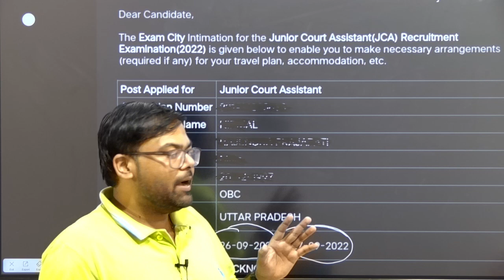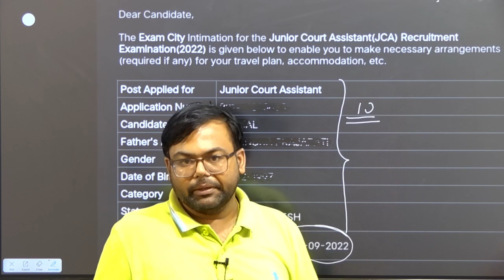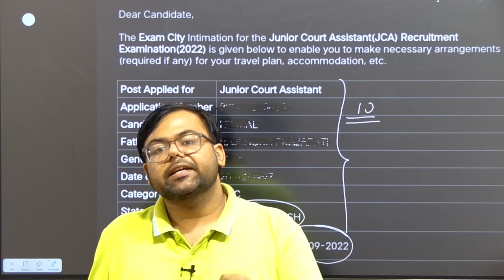Supreme Court JCA की आ गई Exam Date? इतनी जल्दी ? Admit card कैसे देखे ?